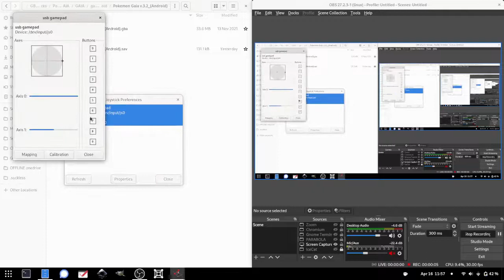Pokémon Gaia - Gameplay Part 06